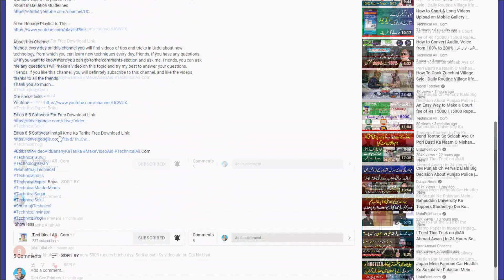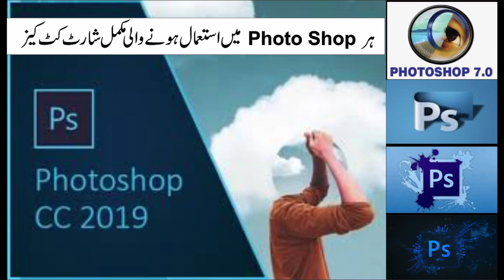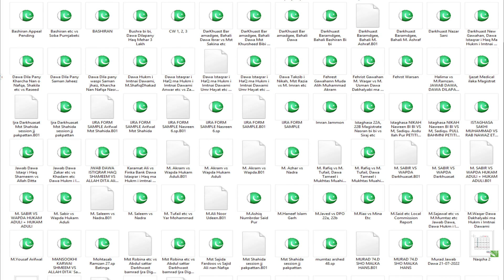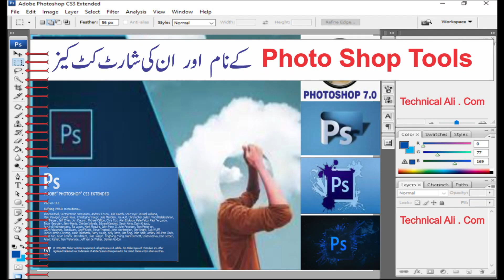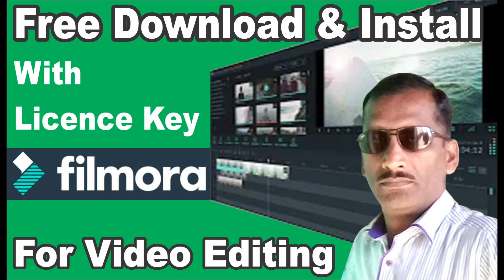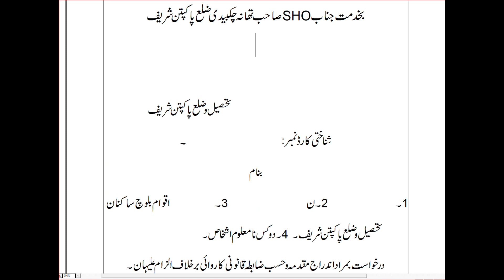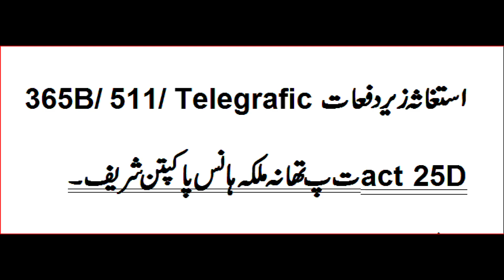Professional Logon K Name Aiham Pigham || Students || Advocates || Composers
Dosto ap es video ko dekheiy ga, es min miny Professional Logon k nam Aiham Pigham Dia hy, agar video achhi lagy to isy like kejiey ga, share kejiey ga. agar ap ko kahin pr samajh na aay to ap comment min es k bary min sawal kr sakty hin. min ap k comment ka jawab diny ki pori pori koshash kronga.

Our Soft Wears Playlist Is This -

Friends, On this channel I have told how to install Windows 7, Windows 8.1, Windows 10 and how to install Photoshop, Corel Draw, Adios, Adobe After Effects, InPage etc. and all software shortcut keys etc. There are flex design, wedding card design, visiting card design, advertising design methods besides. How to size and download stamp paper online. Will learn to write all types of pleadings, petitions, affidavits, applications etc. and download soft files. This gift is a special gift for new lawyers students, typists, notaries.

How to Write an Application in the Name of Session Judge
How to Write an Application in the Name of District and Session Judge for Pre arrest Bail
How to Write an Application in the Name of Area Magistrate for Post Arrest Bail
How to write an Application to SHO for Registration Case
How to write an application to the DPO for an order for registration of a case.
How to Write an Application in the Name of AC
How to Write an Application in the Name of DC
How to Write an Application in the Name of magistrate
How to Write an Application in the Name of Civil Court
How to Write an Application in Urdu
How to Write an Application in the Name of Tehsildar
How to Write an Application For Post Arrest Bail
How to Write an Application for Pre arrest Bail
How to Write a Request for Exhumation to the Magistrate
How to Write a Prosecution to the Magistrate
How to Write Petition 22a, 22b for Registration of Case and How to Write Applications SHO, DPO
How to Write Affidavit for Petition 22a, 22b for Registration of Case
How to Write Affidavit for Petition 22a, 22b of illegal Harassment
Bian Halfi Likhny Ka Tarika
How to Write an Affidivite for Dawa IstaQrar i Haq ma Hukm i Imtnai etc
How to an Write Application Medical Board For Re Examin
How to Write an Application for Obtaining a Medical Certificate
How to Write Divorce Notice 1, 2, 3
How to Write Petition Harassment for Aqnama/Declaration of Independence
How to Write Aqnama/Declaration of Independence
How to Write a Request for Release from Darul Amaan/Shelter Home
How to Write a Request for Permission to Meet in Darul Aman/Shelter Home
How to Write Petition US 491 Wife
How to Write Petition US 491 Children's
How to Write Bian US 164 Petitioner
How to Write Application US 249A
Professional Logon K Name Aiham Pigham
Technical Ali . Com
Technical
Tech
Aiham Pigham
Computer Hardware
Computer Software
Hardware
Software
Dawajat
Applications
Ali Sher Mughal
Ali.Com
eStamping
Online Chalan 32A, 236C, 236K etc

OnlineChalan32A,236C,236Ketc